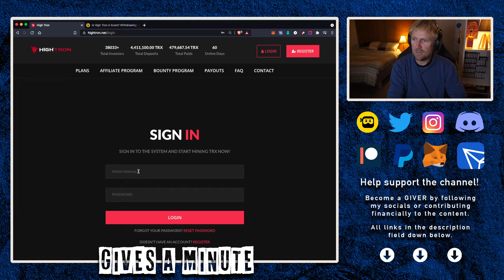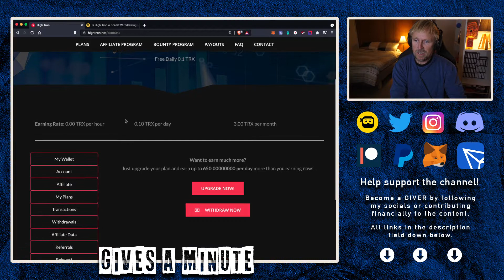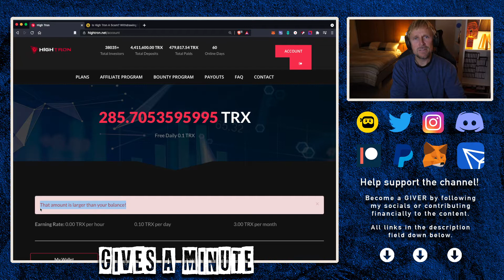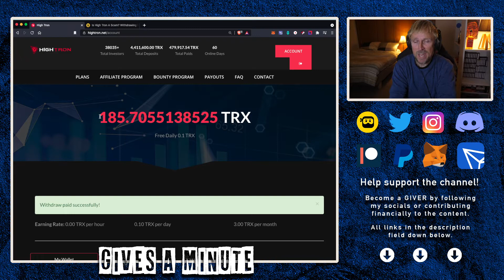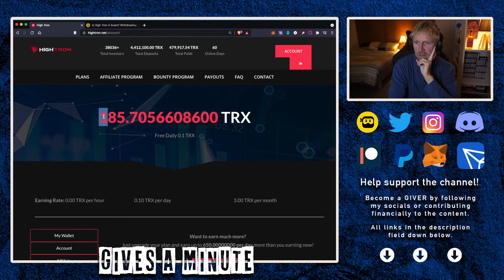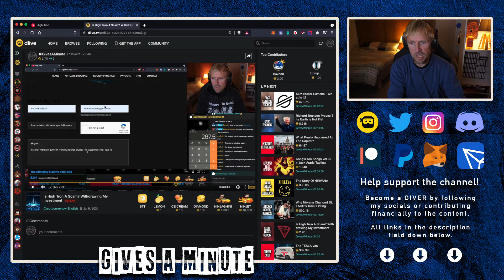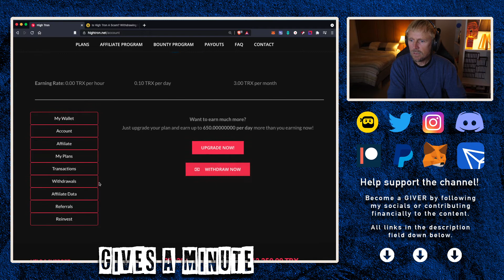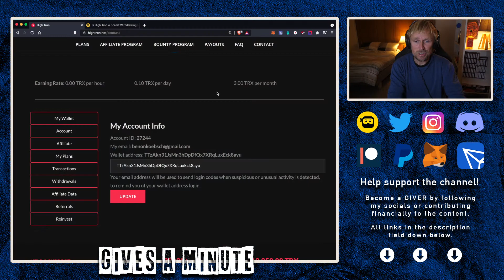Withdrawing From HighTron.net - No TXID = SCAM Alert!!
Withdrawing from HighTron.net has never worked for me, yet here on this video it does, but I do not receive a TXID? Consider this a SCAM alert!!

Tronlink: ➜ TTzAkn31JsMn3hDpDfQx7XRqLuxEck8ayu
Metamask: ➜ 0x493E951A6936dF2E4Ee4307f24EB8d3306bdBce0